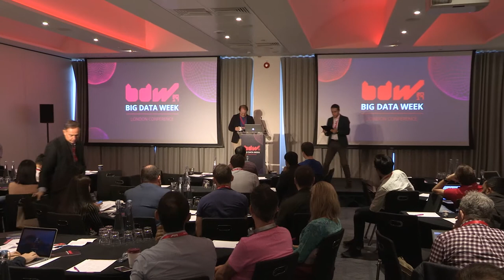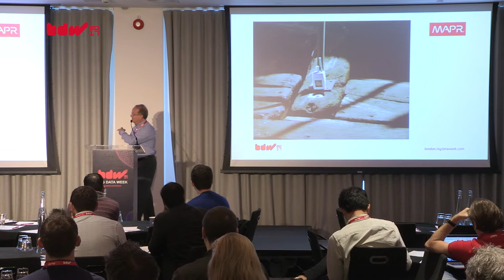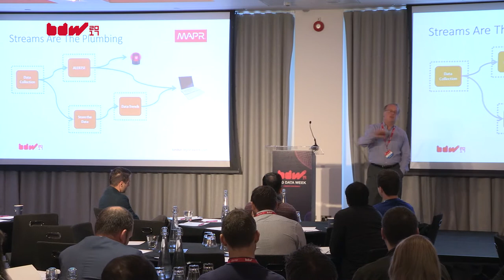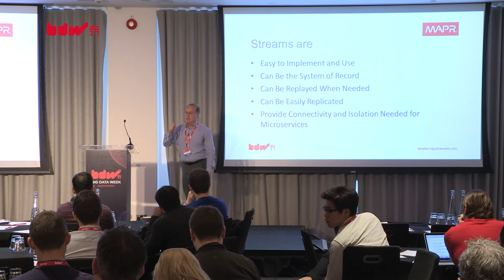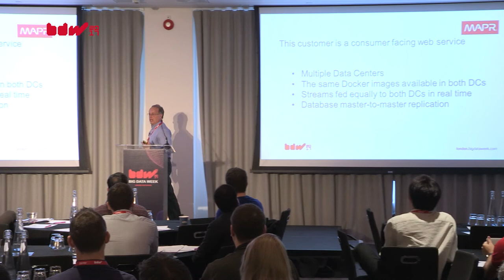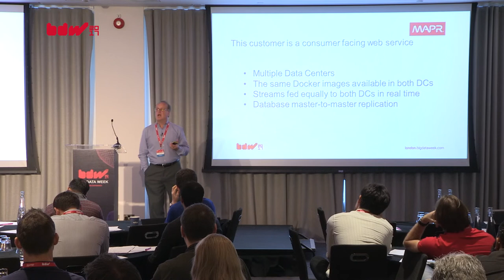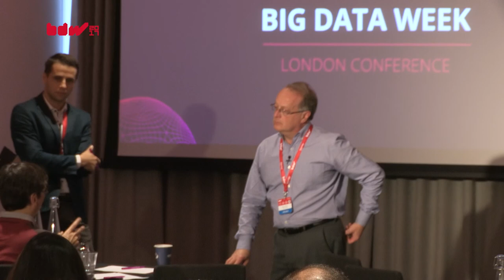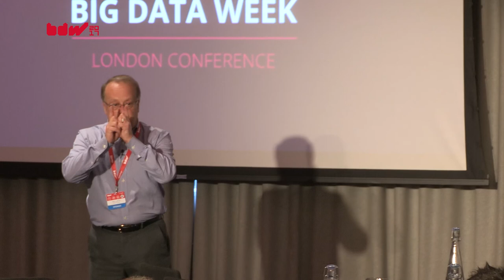Why Containers and Microservices Need Streaming Data - Paul Curtis, MapR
A microservices architecture benefits from the agility of containers for convenient, predictable deployment of applications, while persistent, performant message streaming makes both work better. Paul Curtis explores these infrastructure components and discusses the design of highly scalable real-world systems that take advantage of this powerful triad.